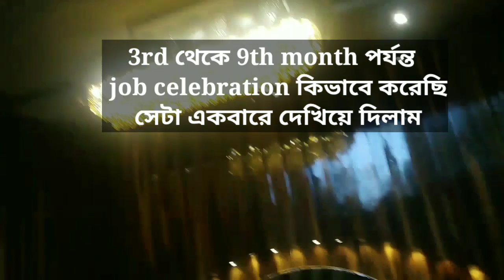(9th months complete)Ham na jalte hai na jalate ham to apni mahenat se logoki dil me jaga banate hai